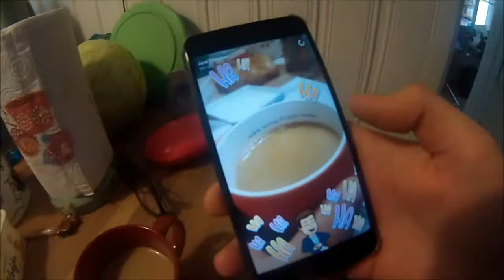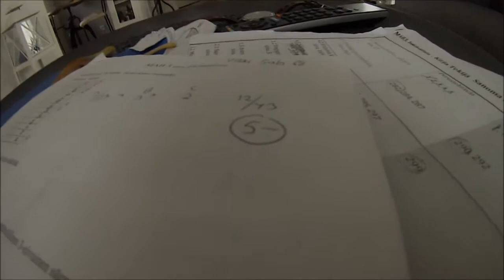YO-juhlien valmisteluita (KAALIKÄÄRYLES) ja viimeisen viikon meisinkejä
Tulee toki toinenkin kokkivideo. Tämä on kuvattu viimeisen kouluviikon maanantain ja keskiviikon iltapäivän välisenä aikana.